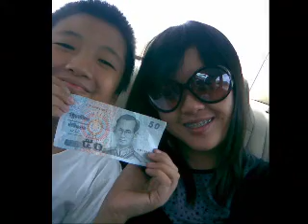Juan's Diary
first song "雪天使电视原声带 "Memory
second song " Bad Love" korean drama    Heart is sad
I made a video diary of myself as a memory.  ;)